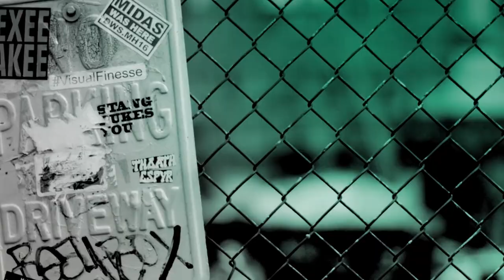MØ Talks Creativity, Diplo & Stage Diving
Danish singer/songwriter MØ joins BUILD to chat about the process behind her music and what fans can expect from her latest tour.